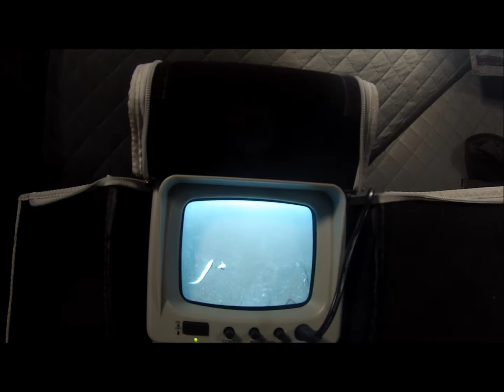RICE LAKE ICE FISHING UNDERWATER FOOTAGE (Fishing With Tim Stewart)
My Good buddy Shawn and I went to rice lake for some panfish action threw the ice. when we put the underwater camera down we were surprised to see the perch. when the camera wasn't rolling a walleye also swam by on the fish tv but the go pro was off.